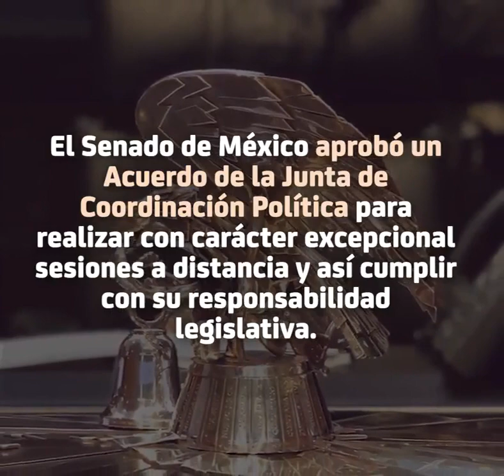Congresos del mundo en la era Covid-19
Ante la emergencia sanitaria mundial por el Covid-19, el Senado de la República tomó diferentes medidas para garantizar el debate legislativo. En países como Alemania, Francia, Italia, Irlanda, Suiza y Nueva Zelanda se ha dispuesto la presencia restringida de legisladores con derecho a voto por bloque parlamentario. Por ello, la Cámara Alta aprobó un acuerdo de la Junta de Coordinación Política para realizar con carácter excepcional sesiones a distancia y así cumplir con la responsabilidad legislativa